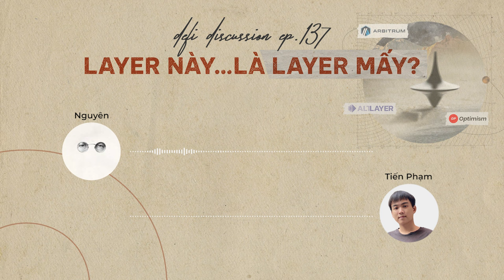DeFi Discussion ep.137: Layer này là Layer mấy?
Khoảng thời gian hơn 1 năm vừa qua, chắc hẳn là chúng ta đã quá quen thuộc với các khái niệm như Layer-2, Layer-3,...Tuy nhiên, ngay khi các bộ công cụ xây dựng chain xuất hiện và đặc biệt là sự bùng nổ của cơn sốt Restaking, việc “chỉ mặt gọi tên” các Layer bỗng trở thành một thử thách khó nhằn.

Đâu là cách để phân biệt và không bị lạc lối giữa các tầng của blockchain? Hay thậm chí, lùi lại một bước để nhìn vấn đề, thì liệu chúng ta có thực sự cần một cấu trúc quá nhiều lớp lang như hiện tại?

Hãy cùng DeFi Discussion tuần này hành trình qua các tầng blockchain và đi tìm lời giải cho những câu hỏi trên anh em nhé!